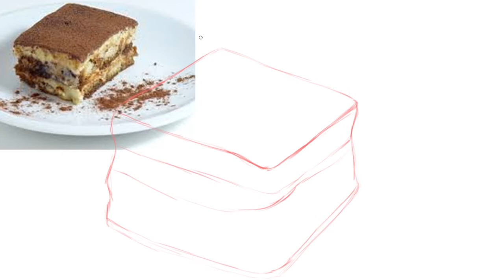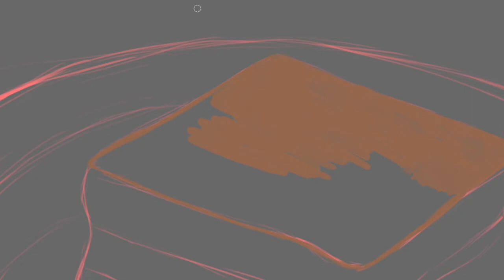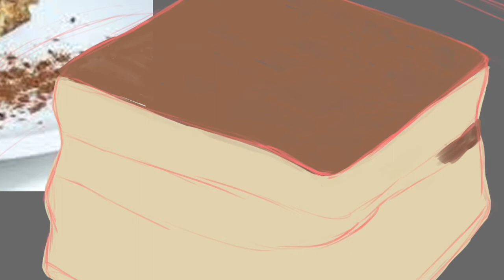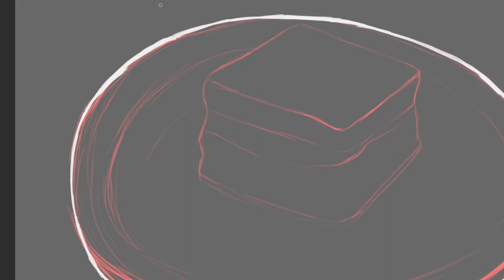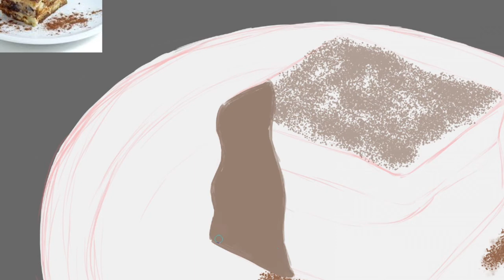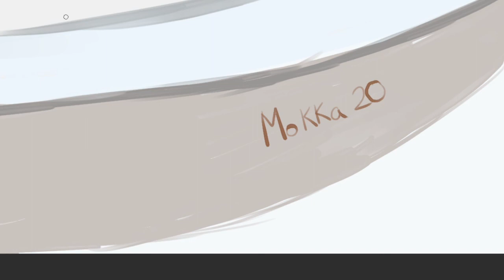Speedpaint: Tiramisu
Yet another speedpaint of pastries. This time is Tiramisu.